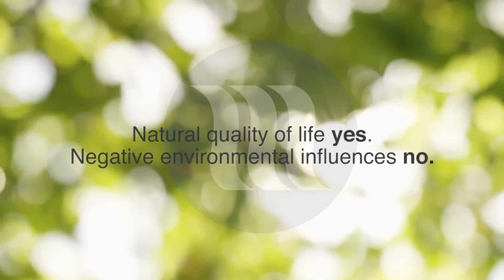memon references - people report about memon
There are so many people using memon and they are having incredible results. Athletes, doctors and many more share their story.